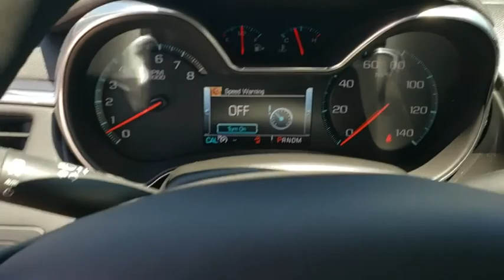2015 Chevrolet Impala Winter Garden, Clermont, Winderemere, Winter Park, The Villages, FL KA005525A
Used 2015 Chevrolet Impala available at Headquarter Honda in Winter Garden, Florida. Servicing the Winter Clermont, Winderemere, Winter Park, and The Villages, FL area.

Headquarter Honda
17700 State Road 50

Recent Arrival! PRE-AUCTION PRICED!!, LOCATED AT HEADQUARTER HONDA..., No accident history on Carfax, Leather, Limited Lifetime Car Washes, Safety Inspected and Serviced for Worry Free Driving, LOW FINANCING AVAILABLE, Balance of Remaining Factory Powertrain Warranty, New Tires, Well Maintained!, EASY ON THE BUDGET, Impala LTZ 2LZ, 100-Watt 6-Speaker System, 3 USB Ports, 8 Diagonal Color Infotainment Display, 8-Way Power Driver Seat Adjuster, 8-Way Power Front Passenger Seat Adjuster, ABS brakes, Air Conditioning, Electronic Stability Control, Exterior Parking Camera Rear, Front dual zone A/C, Fully automatic headlights, Heated door mirrors, Heated front seats, Leather-Appointed Seat Trim, Power windows, Radio: Chevrolet MyLink AM/FM Stereo w/CD Player, Rear Parking Sensors, Remote keyless entry, SD Card Receptacle, Security system, SiriusXM Satellite Radio, Speed-sensing steering, Telescoping steering wheel, Wheels: 19 Machined-Face Aluminum. Odometer is 3383 miles below market average!Awards:* 2015 KBB.com 15 Best Family Cars * 2015 KBB.com 5-Year Cost to Own Awards * 2015 KBB.com Best Buy AwardsWe are conveniently located just a few minutes West of Downtown Orlando, just off the Florida Turnpike between Winter Garden and Clermont! It s one of the easiest drive in Central Florida! Remember: Headquarter Honda Gets You There! So take the easy drive from almost anywhere in Central Florida to visit us or just call one of our Professional Inventory Specialist for more information and schedule a VIP appointment.